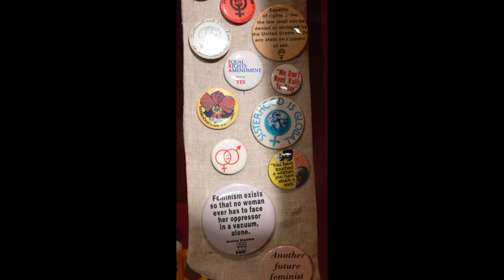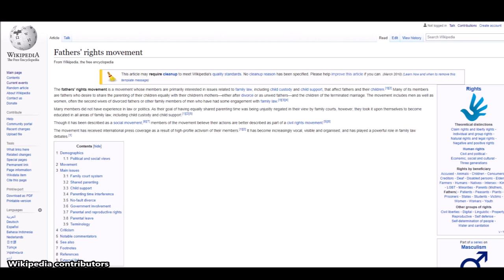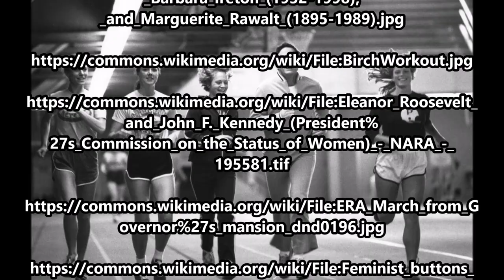June 30, 1966: National Organization for Women Founded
On June 30, 1966, the Women’s Rights movement took a giant leap forward when the National Organization for Women (NOW) was founded by 28 women’s rights activists.

The text narrated in this video is from the original article